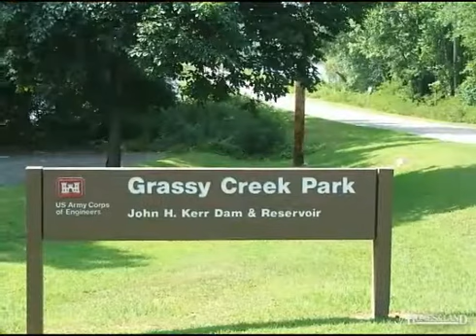$299,900 3BR 2BA in BULLOCK 27507. Call Karin Kuhn: (434)774-9551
OVERLOOK KERR LAKE Almost new 3BR/2.5Bath Cape overlooks the Grassy Creek Boat Landing on Kerr Lake. Acreage & lakeviews! Wrap porch to really appreciate the great views!Private setting.Extra Large Garage and circle drive makes it easy to maneuver your boat.Conveneient to Clarksville VA & Oxford NC.